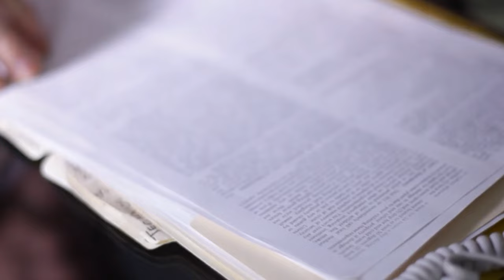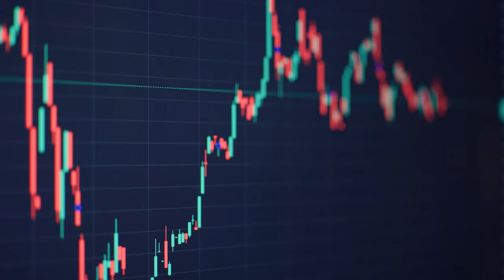Forscher warnen: Preise werden ab jetzt jährlich steigen!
Der Klimawandel und insbesondere die steigenden Temperaturen könnten die Lebensmittelpreise um 3,2 % pro Jahr steigen lassen, das behauptet eine neue Studie von Forschern aus Deutschland. Doch wie hängen diese Dinge zusammen? Und was steckt wirklich hinter der Behauptung?
Da sich der Klimawandel weiter verschärft, wird diese Preisinflation dazu führen, dass immer mehr Menschen auf der Welt sich nicht abwechslungsreich und gesund ernähren können oder einfach nicht genug zu essen haben.
Diese Auswirkung wird weltweit zu spüren sein, in Ländern mit hohem und niedrigem Einkommen gleichermaßen, aber nirgendwo so sehr wie im globalen Süden. Wie bei verschiedenen anderen Folgen des Klimawandels wird Afrika am stärksten betroffen sein, obwohl es nur wenig zu dessen Ursachen beiträgt.
Wenn ich auch nur ein  Kommentar von einem Klima Leugner sehe, komm ich persönlich vorbei mit meinen Katzen und verklopp euch, keine Warnung, ein Versprechen!
Die von den Forschern durchgeführten Untersuchungen zur Lebensmittelsicherheit in Ghana, in Westafrika, geben einen Eindruck davon, was Preisinflation in der Praxis bedeuten könnte.
Lasst uns also in die Wissenschaft dahinter reinspringen!